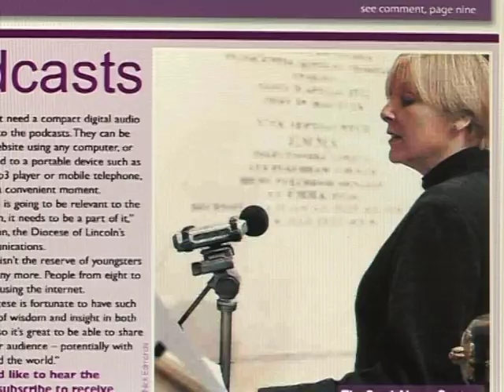British churches fight to keep the faith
While most churches have seen their congregations dwindling for years, some are bucking the trend and are increasing the size of their flock. The city of Lincoln has seen surprising growth and a floating church in Londons financial heart has also seen an increase. So whats their secret?